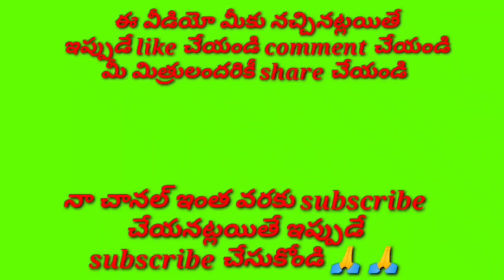స్మరియింతు నీ నామస్మరణే //విఘ్నేశ్వరుని ప్రార్ధన //భజన పాటలు